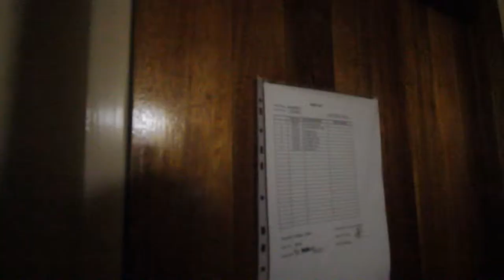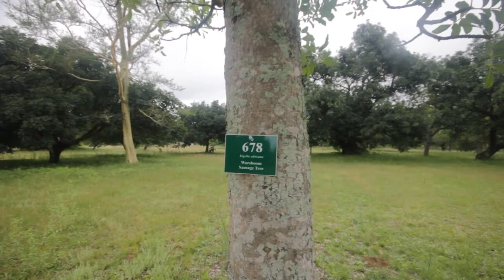Kruger National Park Safari, South Africa (part 1 of 4)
Kudu, Antelopes, Impalas, Baboon troops from far away, elephants, hyenas

1:28 Kudu? Antelopes fighting

Morning Safari drive, started 4am-7am.

7:22 Hyenas mother and babies.